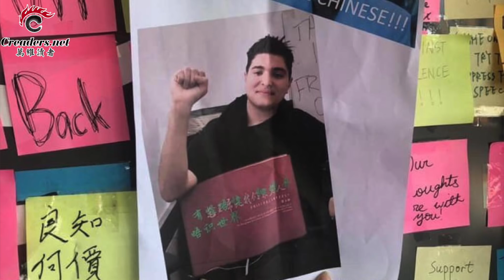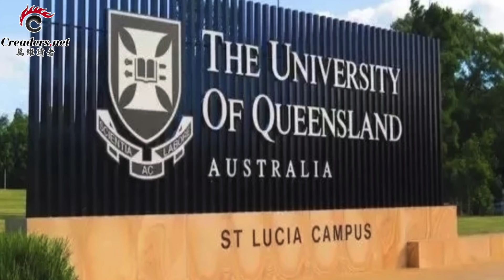折射北京内斗 中国外交部断然否认林郑下台 | 澳洲学生起诉中国外交官煽动威胁 | NBA新赛季 央视腾讯谁来抵制？ | 香港《逃犯条例》正式“寿终正寝” （《万维读报》20191023）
00:09  林郑月娥下台？中国外交部回应或折射北京内斗
02:10  香港《逃犯条例》正式“寿终正寝”
04:13  NBA新赛季 央视腾讯谁来抵制？
06:15  美国驻乌克兰外交官爆猛料 川普被逼至墙角
07:55  美国华裔海军军官 涉泄密罪今天出庭
10:21  澳大利亚学生起诉中国外交官煽动威胁